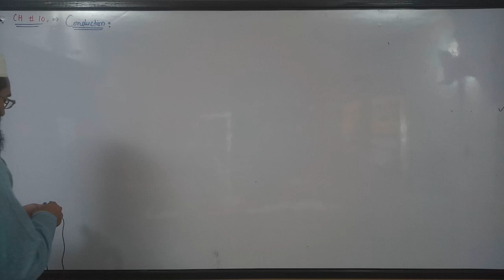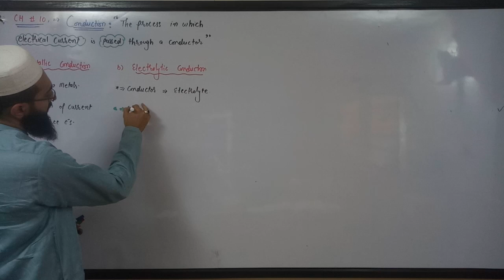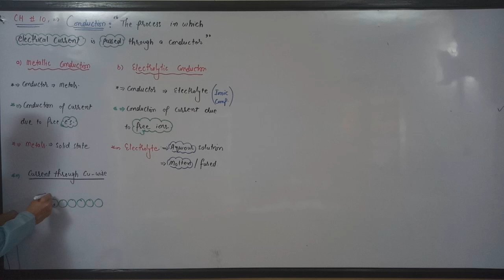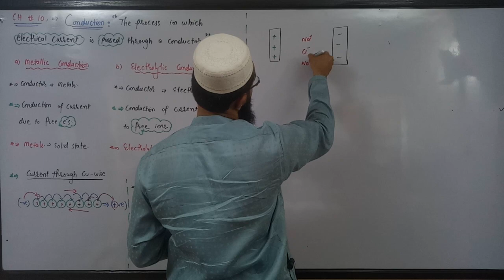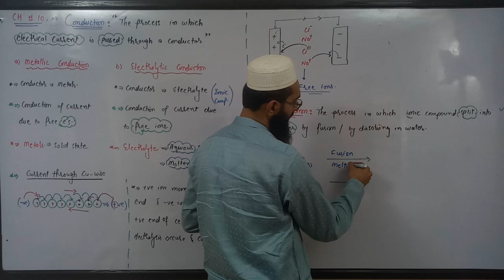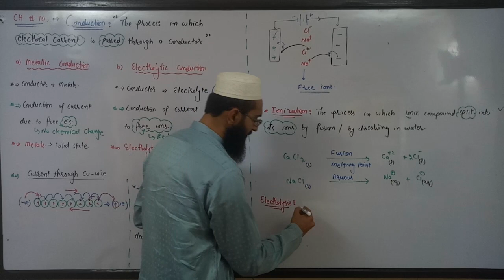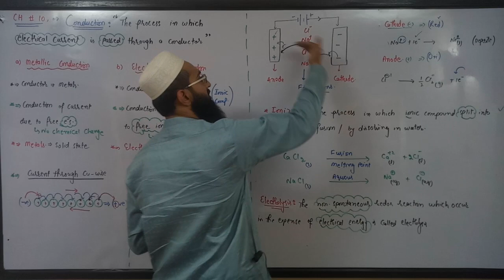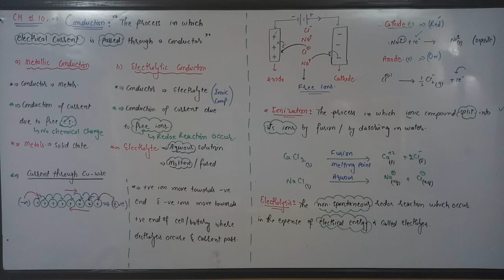CONDUCTION || ELECTROLYTIC CONDUCTION || ELECTROCHEMISTRY || CH#10 || FSC CHEMISTRY PART-I || URDU